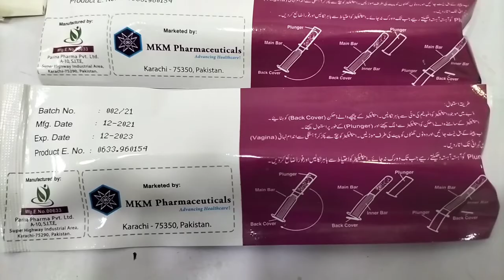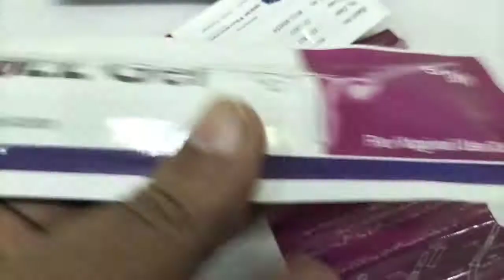vaginal tightening gel kegel gel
Kegel Exercise Gel is a water based formula that supplements your body's natural moisture. It feels silky smooth and is odourless, colourless and is non-staining.
Can be used with: All Kegel Exercisers | Boosts efficiency of electronic probes